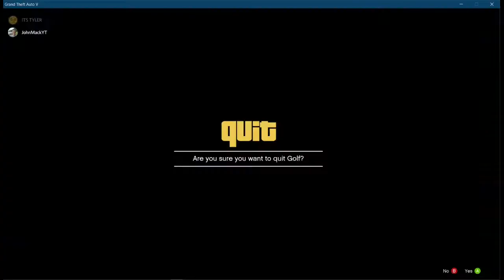Failing at the game of golf | GTA V Online